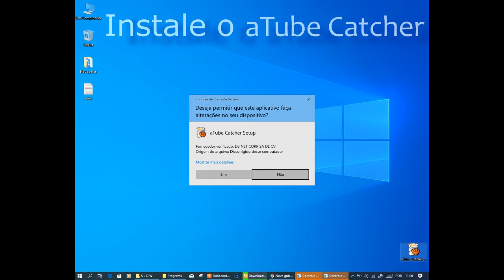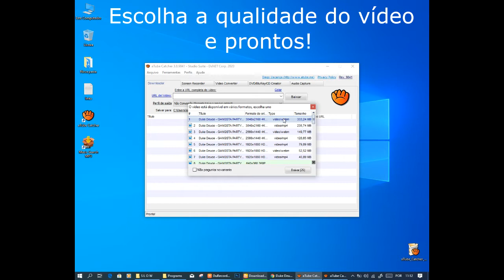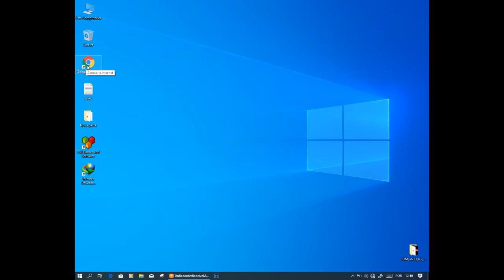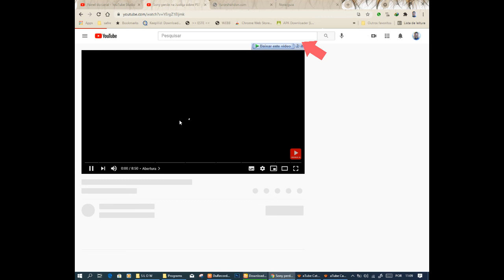2 FORMAS DE BAIXAR VIDEOS, (PC)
SIMPLES! COMO BAIXAR VIDEOS DO YOU-TUBE, DE DUAS FORMAS 2021 BAIXAR YUOTUBE

No vídeo de hoje, vamos aprender o que o titulo do vídeo nos diz.

 📥 DOWNLOAD

                                            💡 VEJA TAMBEM!

Como baixar os vídeos do youtube?
how to download videos from youtube

Help!
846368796